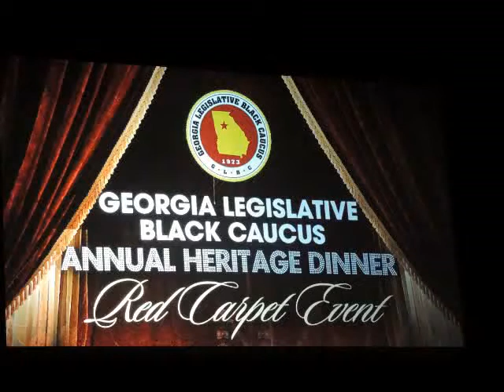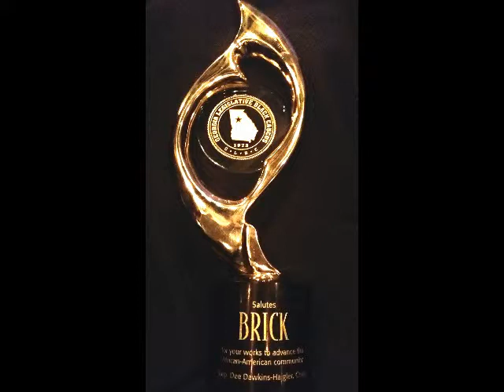Georgia Legislative Black Caucus Honors Brick at their Heritage Dinner Red Carpet Event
Celebrating Our Heritage, Our History: Saluting African Americans in the Arts was the theme of the annual  Georgia Legislative Black Caucus Heritage Dinner  February 26 at the Georgia World Congress Center.

Hosted by Actor Comedian Chris Tucker and Fox TV News Anchor Cynne' Simpson, the dinner will celebrated artists and entertainers with Georgia ties including BRICK, S.O.S. Band, Steve Allen, Andre Thompson, Brenda Sigletary and Gilbert Young,  James Brown,  Sheila Ray (Ray Charles' Daughter), Clifford "TI" Harris, Kenny Leon, Bohannan, Will Packer, Dottie Peoples, Otis Redding, Clarence Carter,  and Millie Jackson.

Key sponsors of the celebration include: AT&T Georgia, Astellas, Data Systems and Games, Georgia Association of Educators, Georgia Municipal Association, Georgia Power, Morehouse School of Medicine and Waste Management.

The Heritage Dinner Committee members who have been working diligently to bring this historically well attended evening  are Rep. Dee Dawkins-Haigler, Sen. Gloria Butler, Rep. Tonya Anderson, Sen. David Lucas, Sen. Lester Jackson,Sen. Donzella James, Rep. DarShun Kendrick, Rep. Billy Mitchell and Rep. Dexter Sharper.

Proceeds from the annual dinner supports the annual youth symposium and scholarships.

“The Black Caucus continues its important work that it has been doing for 42 years and is proud that this year our focus on youth has resulted in the highest number of interns at the Capitol and a well attended youth day with  boys and girls from across the state in attendance, she added.

Guests included federal, state and local elected officials, government leaders and community and nonprofit organizations and academia.

The Georgia Legislative Black Caucus is the largest state black caucus in the nation with a membership of  61 members who represent over 3 million Georgians.